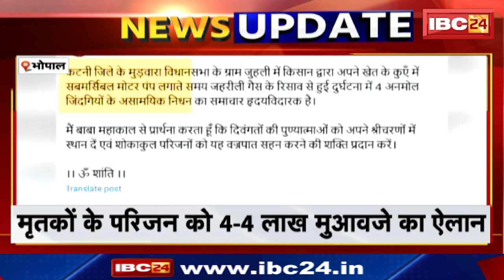Gas Leakage In Katni : हादसे पर CM Dr. Mohan Yadav ने जताया दुख | मृतकों के परिजन को 4-4 लाख मुआवजा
IBC24, Gas Leakage In Katni, हादसे पर CM Dr. Mohan Yadav ने जताया दुख, मृतकों के परिजन को 4-4 लाख मुआवजा